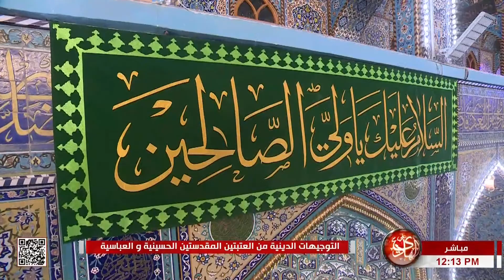التوجيهات الدينية من العتبتين المقدستين الحسينية والعباسية - كربلاء المقدسة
التوجيهات الدينية
من العتبتين المقدستين الحسينية والعباسية
كربلاء المقدسة
العراق
2 رجب 1444 هـ